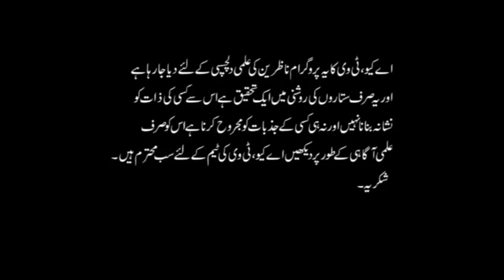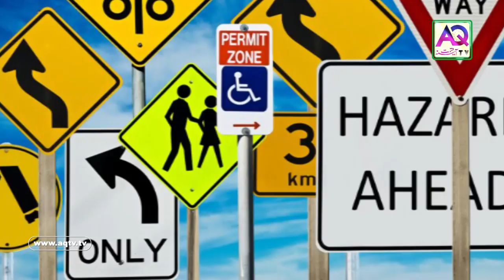Pakistan ki Siasat | Good News The Planet of Love 18 Aug to 18 Oct | Astrologer Ali Zanjani | AQ TV